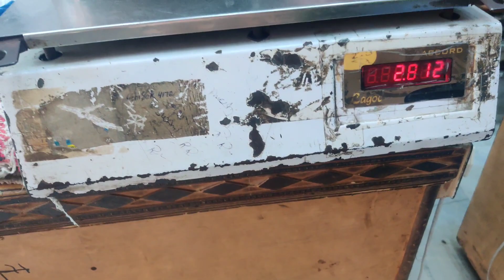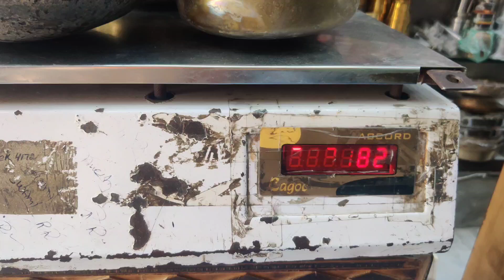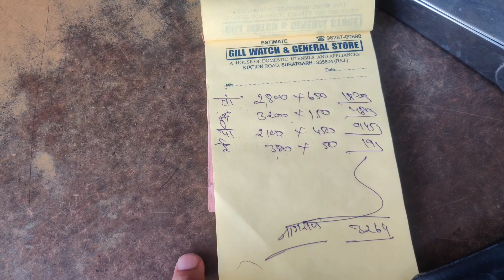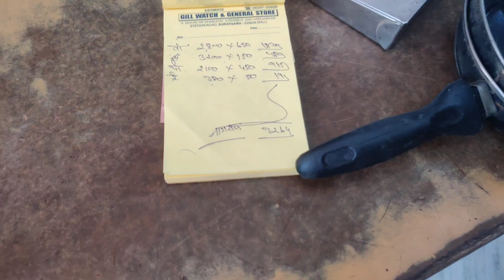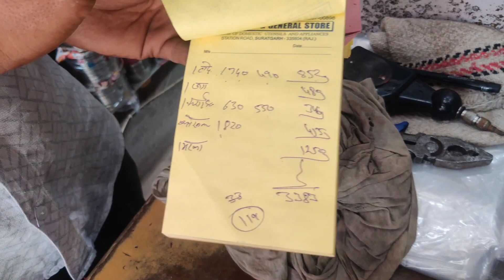घर के पुराने बर्तनों के बदले लिए नए बर्तन| New Utensils In Exchange For Old Utensils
Your Queries -

naye bartan
naye bartan mein pehle kya banaye
kitchen ke naye bartan
naye naye bartan
naye wale bartan
new steel bartan
stainless steel bartan
steel ke bartan saaf

bartan hubbartan
barton barton
barton centre
bartan for kitchen
best bartan for cooking
best bartan for health
bartan set price
bartan dikhao bartan
bartan shop
bartan market in suratgarh